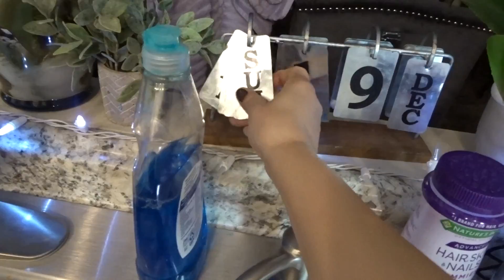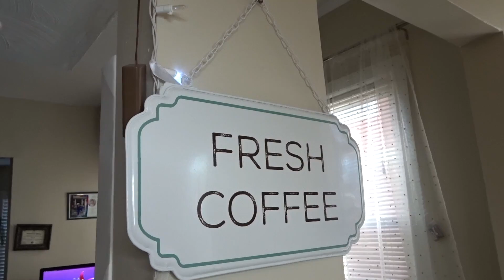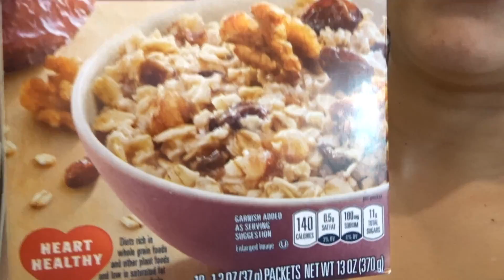Vlogmas DAy 20| Mi desayuno Facil y rico| Quien dice que no a un cafe? Hermoso Atardecer :)